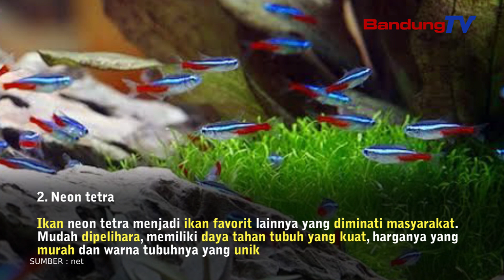Ikan Yang Sedang Tren Selama Pandemi Covid 19